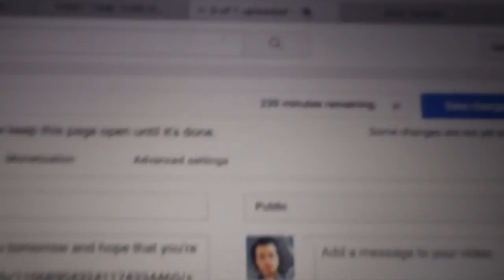DAMN YOU!!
Vine @Jwdipper
Kik me: Jwdipper1
Skype: Jbw694